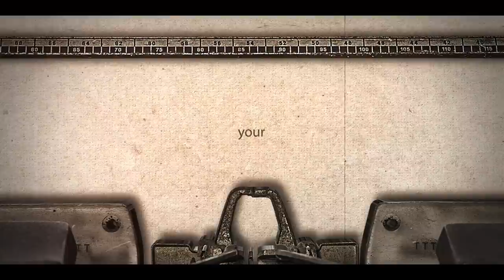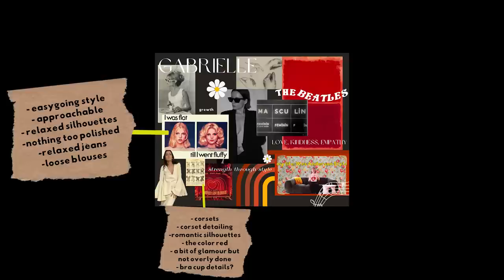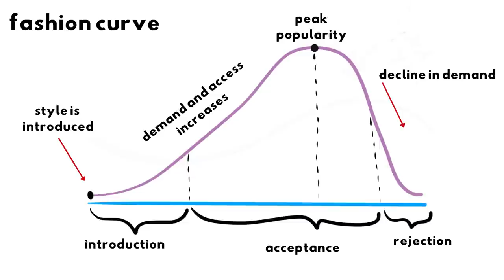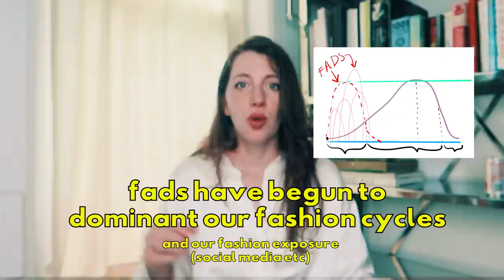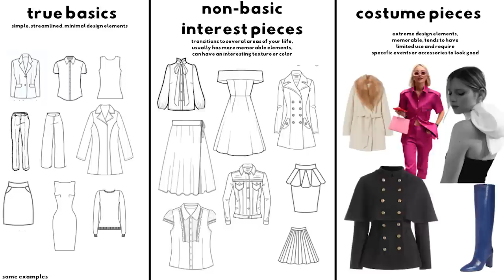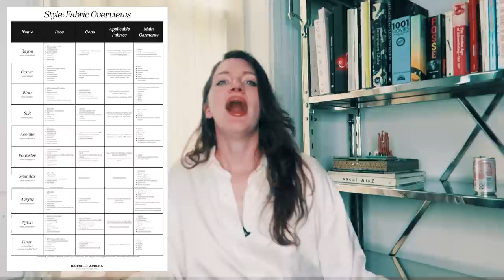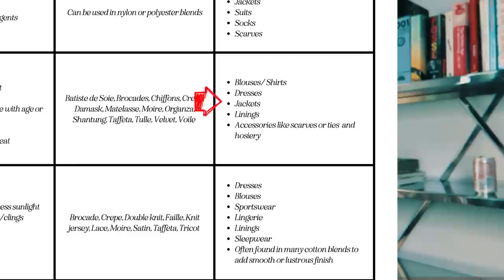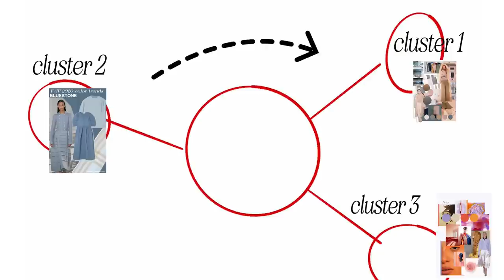HERE. Wardrobe Planning + Personal Style { “i need help shopping for clothes” fix}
Be honest, you have a chair in your bedroom piled high with clothes sometimes too?
Building an authentic personal style and a dream wardrobe is all about purchasing the right pieces and having the right garments that work for you.
Here's my 9 step process on how to shop for your dream closet, build an authentic personal style, and a sold wardrobe strategy for creating a closet you actually love.

Fabric Overview Chart (it's a big image so I couldn't upload it to pinterest)